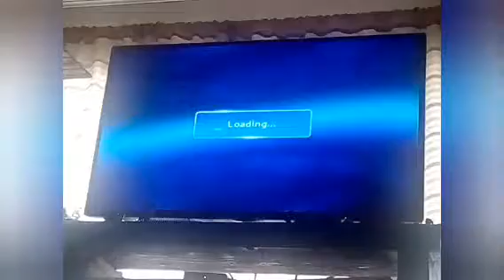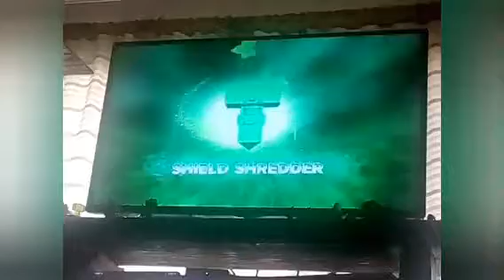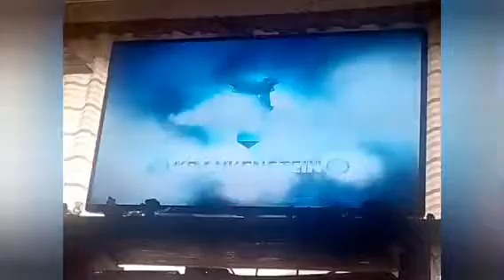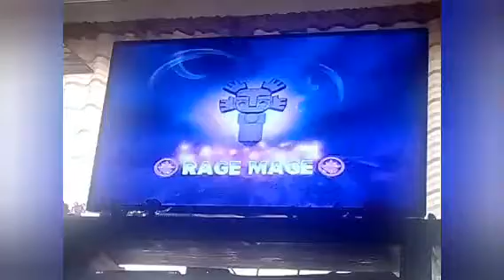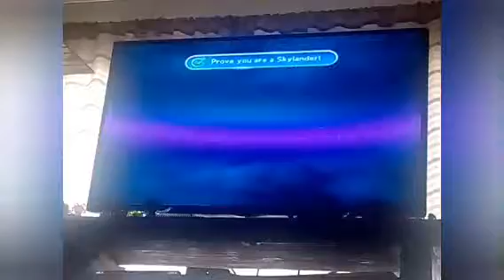Skylanders Trap Team Gameplay #33 (Leveling Up Dark Snap Shot Pt. 4)